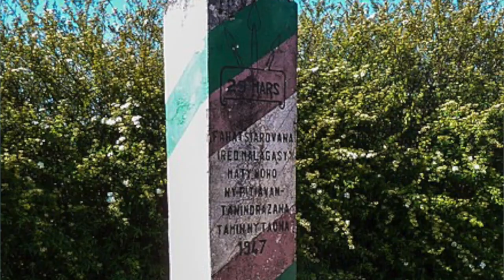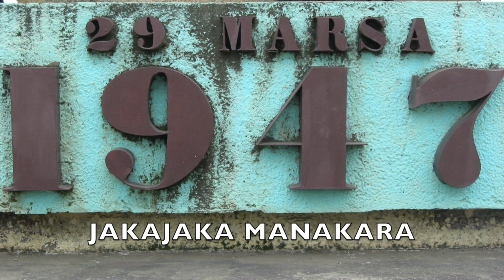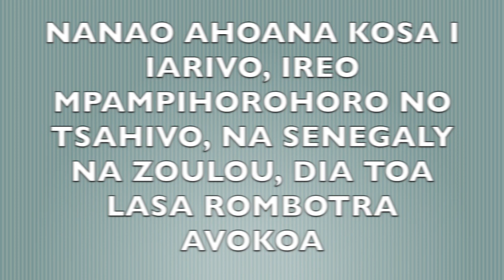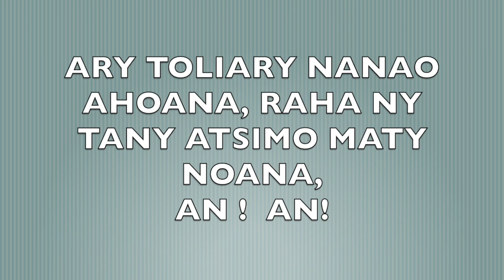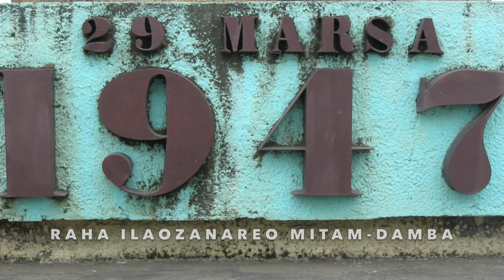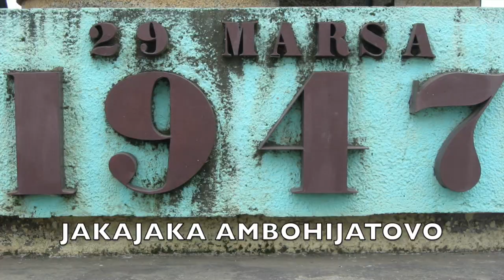JAKAJAKA MORAMANGA / CHRORALE ANTSA FARAVOHITRA MDRM, 29 Marsa 1947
29 Marsa 1947, Tolompanafahan ' ny Malagasy hoan'ny Fahaleovantena.
Insurrection des Malagasy .contre la France pour son Indépendance.
Rebellion of the Malagasy people  against the French Colonialism.
Composer: Désiré ANDRIANTSIFA